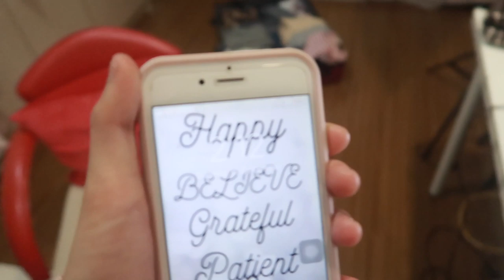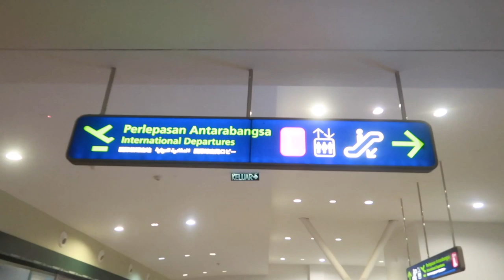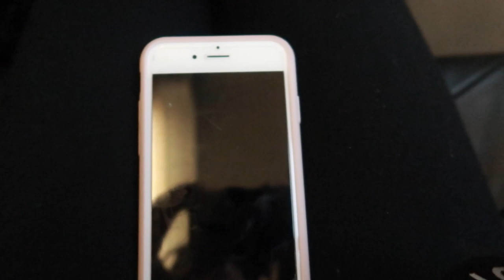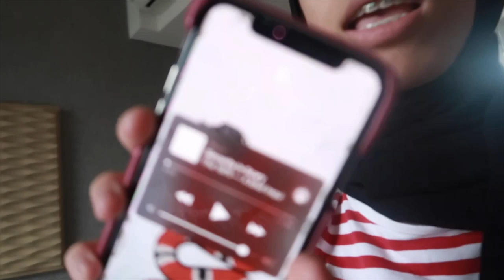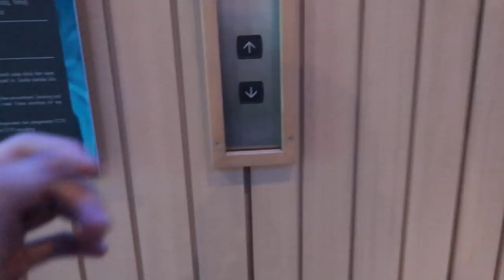Packing & Travelling to Bandung!! Bandung Trip pt1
In today's vlog, I travel to Bandung, Indonesia with my parents and my sister, Fiqa. We went to the airport at 3:30AM, super tiring but it was fun. This is my second time going to Bandung. We stayed at The 101 hotel. It was so nice and cute. It was super artsy and creative. The bedrooms was very clean and tidy. Also, it's cheap! I totally recommend this hotel for travellers. Stay tune for Bandung trip pt2 tomorrow!! The 101 hotel review